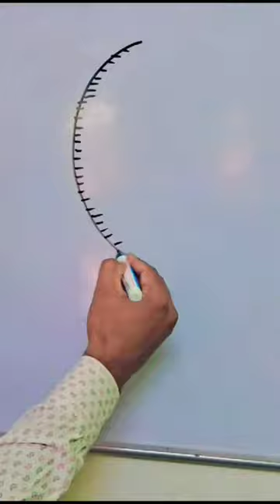image formation by convex mirror